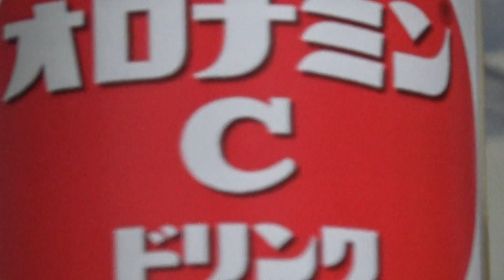masafuna2030チャンネルのお馴染みな元気ハツラツオロナミンC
masafuna2030チャンネルのお馴染みな元気ハツラツオロナミンCを撮影しました。１９６５年の登場以来の５８年間の間に、販売をしました。当時のテレビCMは、白黒画像での大村崑のCMでした。最近は、福本さんと清原さんなどのCMも出演しています。